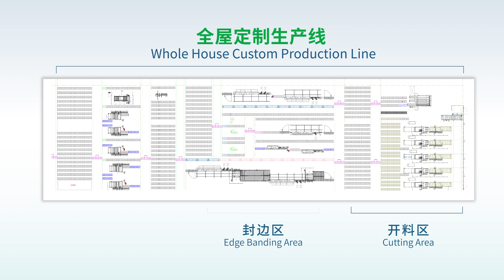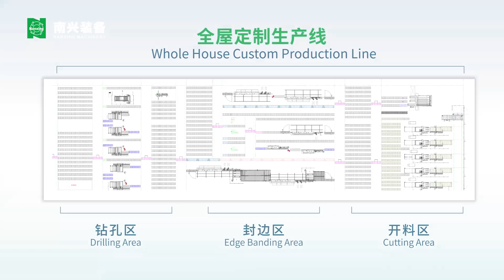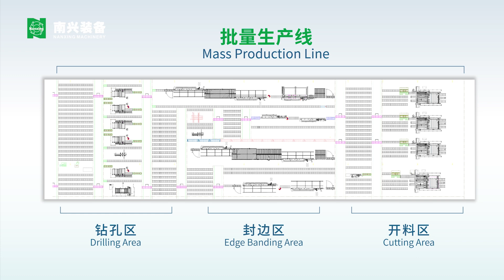Nanxing Whole house custom Factory solution